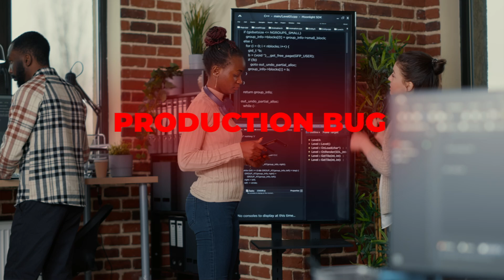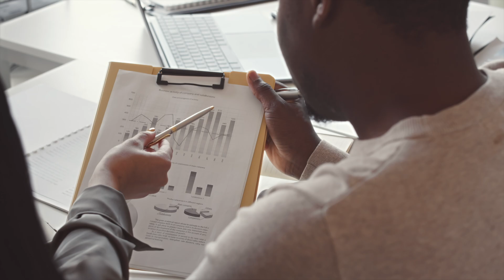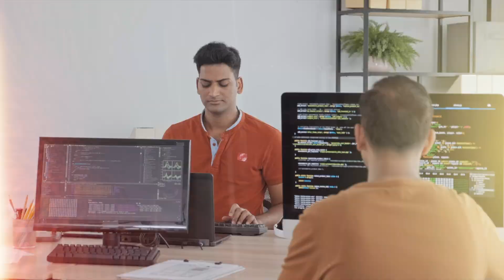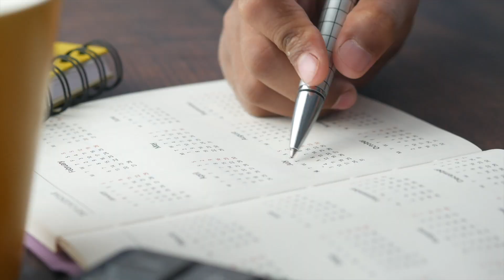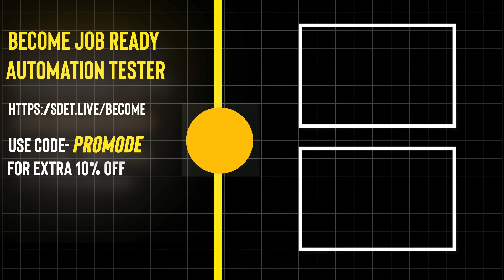5 Toxic Attitudes of a QA Tester That Can Destroy Your Career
In this video, we delve into the common toxic attitudes that QA testers often exhibit, which can potentially derail their careers. Whether you're a seasoned QA tester or a fresher in the field, this video is tailored to provide you with the guidance you need to identify and avoid these toxic attitudes.

We start by discussing the importance of maintaining a positive attitude in the QA testing field, shedding light on how toxic attitudes can negatively impact your career. We then move on to the core of the video - the 5 toxic attitudes of a QA tester that can destroy your career.

If you're wondering, "What are the toxic attitudes that can destroy my career?" or "How can I avoid these toxic attitudes?", we have you covered. We provide a detailed analysis of each toxic attitude, including tips on how to identify them, how to avoid them, and how to handle them if they occur.

We also share real-life examples and personal stories, providing a practical approach to understanding these toxic attitudes. Moreover, we share tips on how to maintain a positive attitude in the QA testing field, providing a balanced approach to career development.

By the end of this video, you will have a clear understanding of the common toxic attitudes that can destroy your career and how to avoid them. You will also gain insights into how to maintain a positive attitude in the QA testing field.

So, if you're looking to enhance your career or understand the common toxic attitudes in the QA testing field, this video is a must-watch. Join us at The Testing Academy as we guide you on your journey to a successful career.

🚀 BONUS VIDEO 🚀